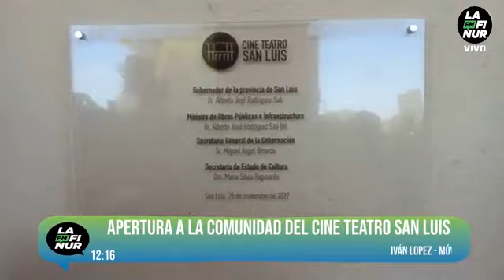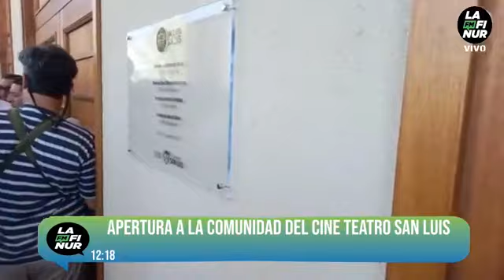Apertura a la comunidad del Cine Teatro San Luis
Iván Lopez - Móvil en vivo